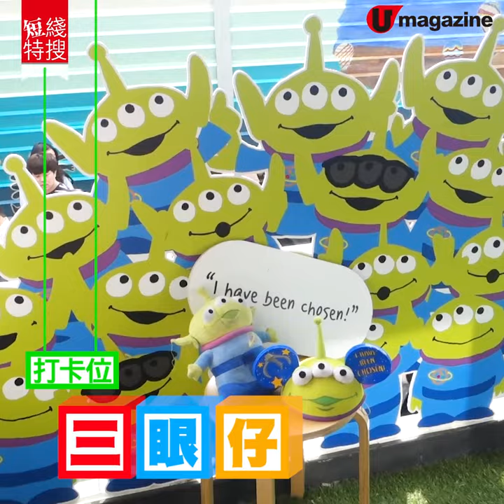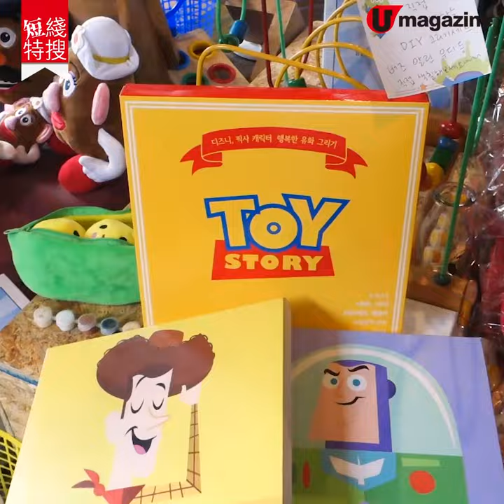【短線特搜】特派員直擊首爾期間限定 Toy Story Cafe】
【首爾自由行】反斗奇兵真係全世界嘅共同回憶啊！首爾就有間 cafe 趁電影上映期間，改變店內嘅主題布置，唔單止有打卡位，仲有主題食物同多款精品！Cafe 經理話就算喺平日都會出現人龍！3 層高嘅 cafe 到底布置成點呢？跟特派員去睇睇喇～

【INFO】
地址：首爾龍山區梨泰院區梨泰院洞 293-10（서울특별시 용산구 이태원동 293-10）
營運期間：即日起至 2019 年 10 月
營業時間：星期二至星期五 12nn-10pm、星期六至星期日 11am-10pm
交通：首爾地鐵 6 號綫綠莎坪站 2 號出口步行約 10 分鐘
全方位緊貼《U Magazine》社交平台